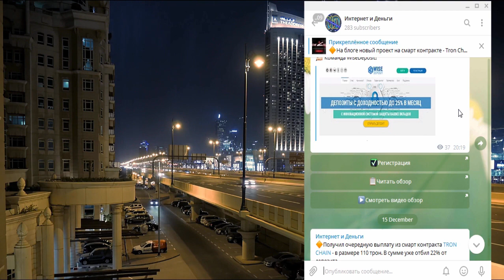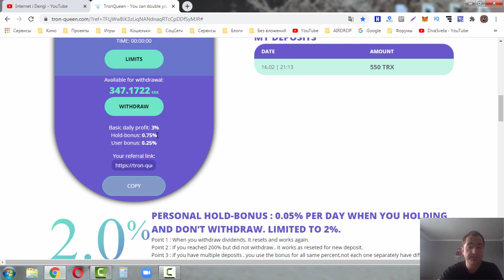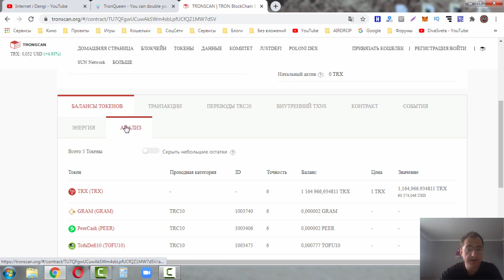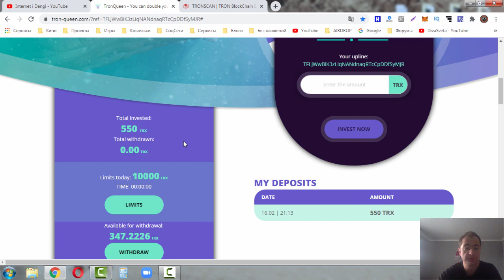Второй еженедельный отчет по смарт контракту Tron-queen.com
На блоге новый проекта Tron Queen

Новый смарт-контракт от отличного админа!!!
Все предыдущие смарт-контракты от этого админа давали хорошо заработать!
В этот раз админ вышел с новым интересным контрактом который подготавливали несколько недель!

Tron Queen
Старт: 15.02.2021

Маркетинг проекта:

3% в день до достижения 200% прибыли.
За удержание средств каждые сутки добавляется 0.05% к доходности (максимальный бонус 2%).
А также +0.1% к доходности за каждые 100 человек, присоединившихся к платформе,
после внесения депозита (максимальный бонус  5%).

Мин.депозит: 200 TRX
Выплаты: выводить можно не более 1 раза в день. В зависимости от суммы вклада в день можно вывести от 10,000 до 200,000 TRON.

Платежные системы (ЭПС) :
TRON